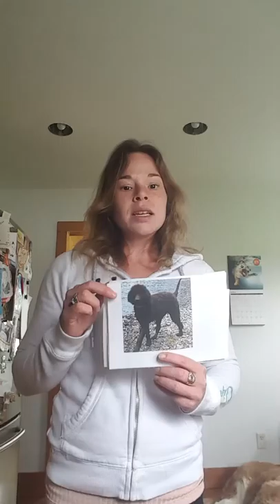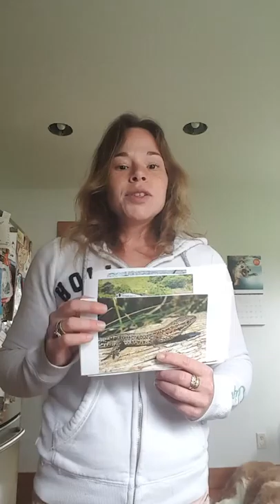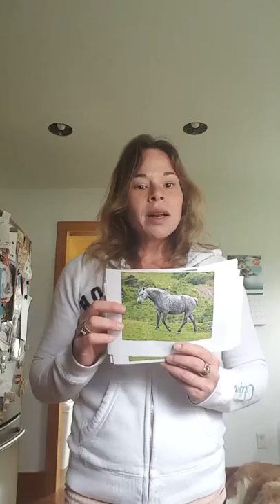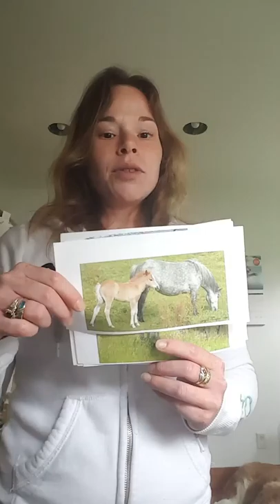Animals Native to Ireland